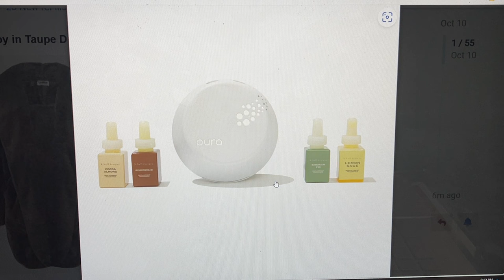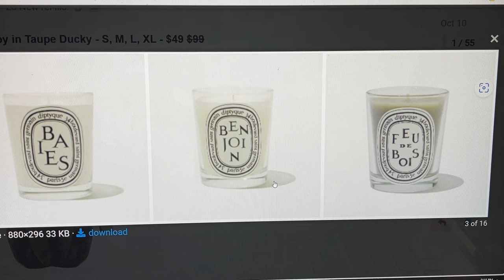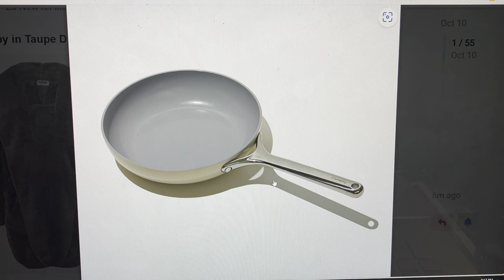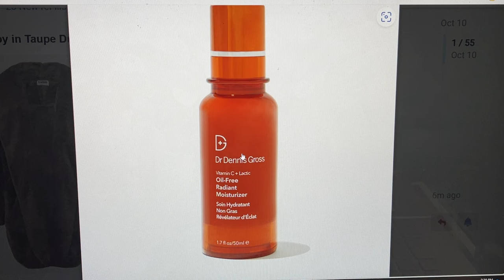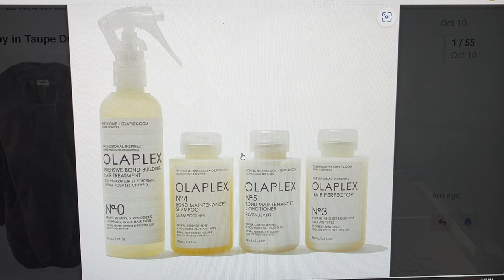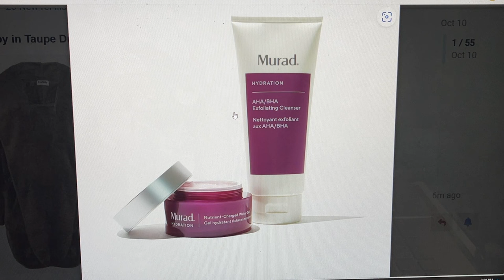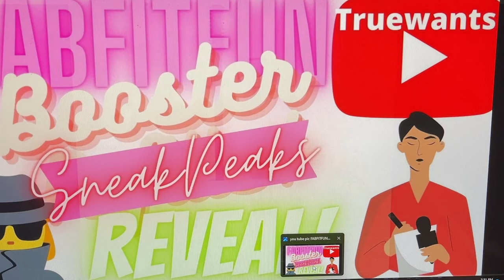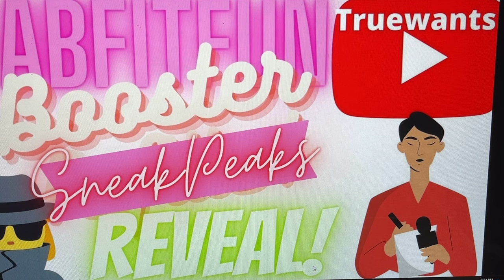FabFitFun SPOILER Winter 2023 BOOSTER & NEW Box Dates for SEASONAL & Discount Code! Sneak Peek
More Subscription Box and ALL Company Discount Links in Alphabetical Order BELOW;

180 Degree Box Discount Code TRUE15 15% off first box
 15%  Code for Juno and Co. TRUEWANTS15
The breakdown of the discount is as follows:
TEMU Discount Code【fav89358】 for EXTRA 30% Off  (for new users)